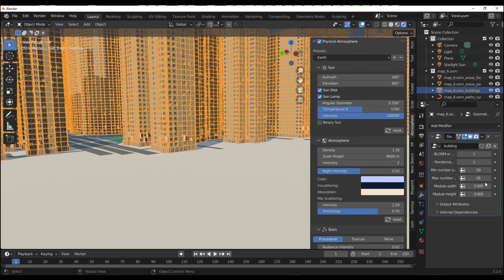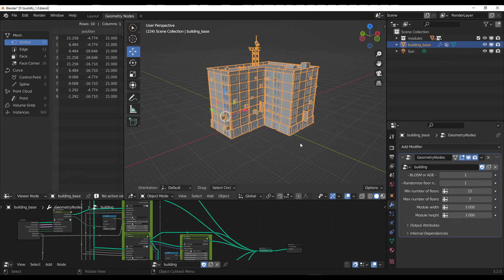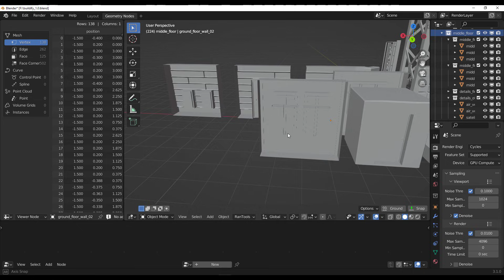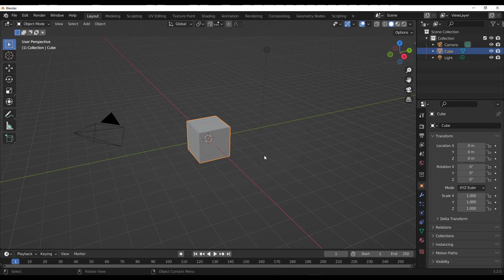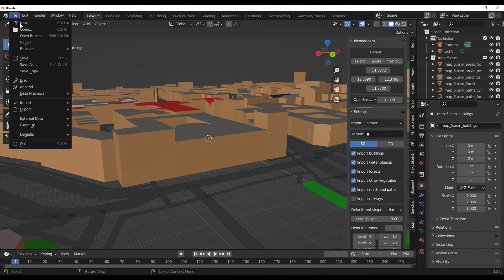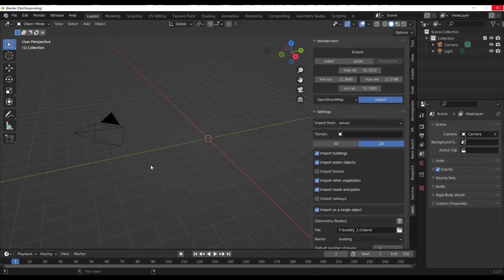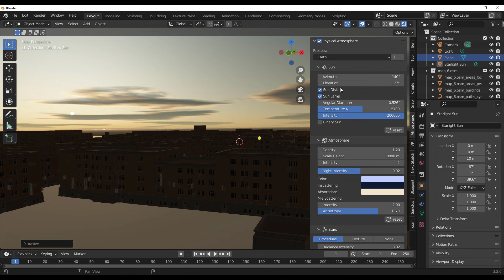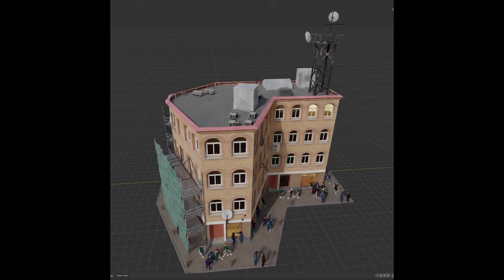Buildify - Free Building Addon for Blender!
This has to be one of the best blender building generators yet.

00:00 Intro
00:55 Getting Started
01:58 Editing
03:11 AOB & Other Resources
04:09 OSM Integration
05:04 OSM Generation
05:40 OSM + Buildify
07:10 Additional Info
08:08 Final Words

**Artworks used on thumbnails are to support artists using the principle of third-party tools discussed within the video.